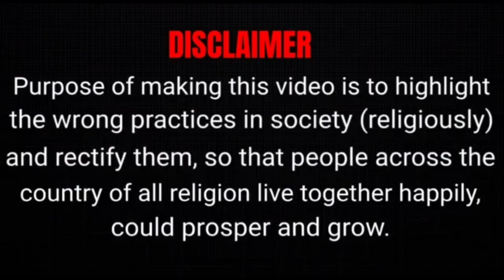वो कौनसा polling booth है जहाँ आजतक NOTA बटन नहीं दबा | नोटा नाम की बीमारी का शिकार कैसे बना हिंदू